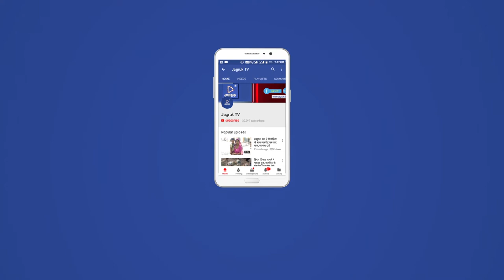JAGRUK TV : जोधपुर : नार्जरी होंगे जोधपुर रेंज के नई आईजी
जोधपुर। राज्य सरकार ने मंगलवार दोपहर एक आदेश जारी कर भारतीय पुलिस सेवा के वरिष्ठ अधिकारी संजीव कुमार नार्जरी को जोधपुर पुलिस रेंज का महानिरीक्षक (आईजी) नियुक्त किया है। इस पद पर अब तक कार्यरत उप महानिरीक्षक राघवेन्द्र सुहासा को आदेश की प्रतीक्षा में रखा गया है।
बता दे कि आईजी नियुक्त किए गए नार्जरी पूर्व में जोधपुर जिला (ग्रामीण) के पुलिस अधीक्षक रह चुके है। वर्तमान में वे महानिरीक्षक (मुख्यालय) जयपुर में नियुक्त है। उप महानिरीक्षक राघवेन्द्र सुहासा अभी तक जोधपुर रेंज के कार्यवाहक महानिरीक्षक का पद संभाल रहे थे। बताया गया है कि सुहासा प्रतिनियुक्ति पर केन्द्र में जा रहे है। ऐसे में इस पद पर महानिरीक्षक स्तर के किसी अधिकारी को नियुक्त करने के लिए नार्जरी का तबादला किया गया है। चुनाव आयोग के कहने पर सुहासा का तबादला किया गया है।